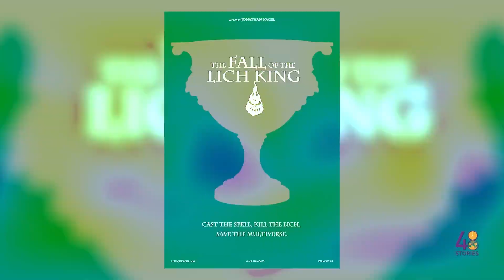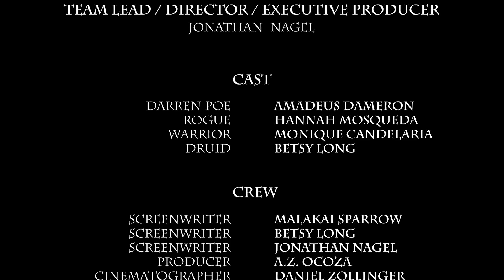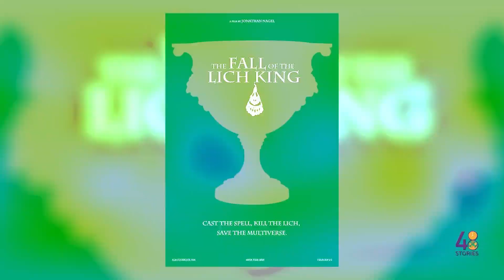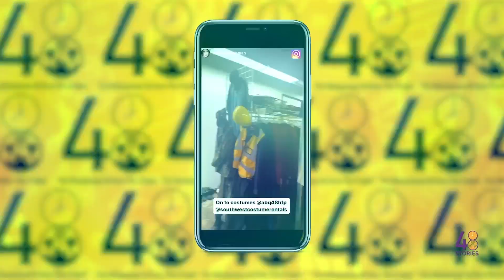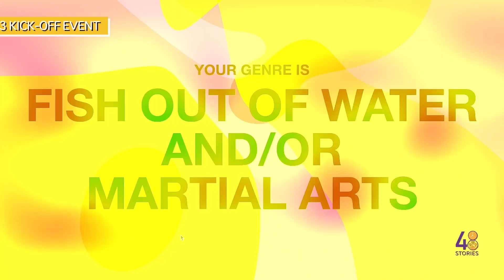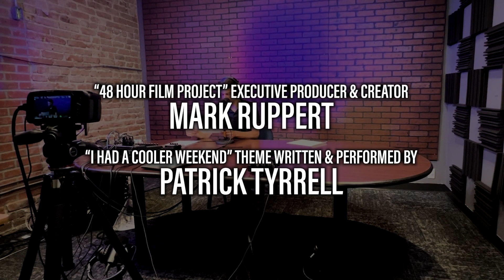48 Stories: Episode 102 (505 1/2 & Sepia Tone) (Full Episode) (2023)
We are excited to bring you our brand-new television/podcast show "48 Stories". Each week, we will bring you interviews and films from participants of the @abq48hfp . We will also highlight those who are making a difference in our New Mexico filmmaking community.

In our second episode, we continue our "2023 Best of Screening" interviews with teams 505 1/2 and Sepia Tone. We will also broadcast the films both teams completed for the @abq48hfp, "The Fall of the Lich King" and "L-42".

Don't miss "48 Stories" every WEDNESDAY at 7PM (MDT) on ABQ Comcast Channel 26!